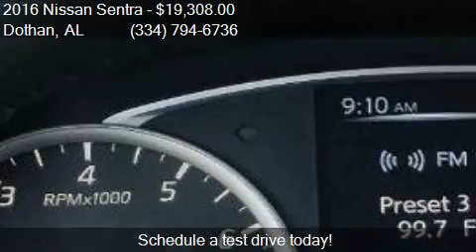2016 Nissan Sentra SV 4dr Sedan for sale in Dothan, AL 36305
This 2016 Nissan Sentra SV 4dr Sedan is for sale in Dothan, AL 36305 at BONDY'S NISSAN.

Engine: 1.8L I4
Transmission: CVT
Color: Red Alert
Mileage: 4
Contact BONDY'S NISSAN 3693 W MAIN ST Dothan, AL 36305 to test drive this 2016 Nissan Sentra SV 4dr Sedan today.